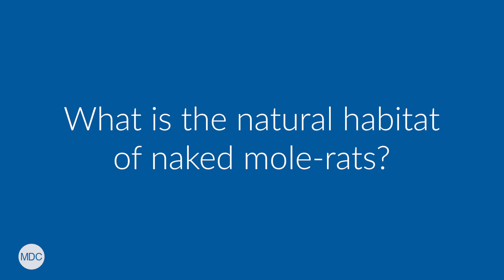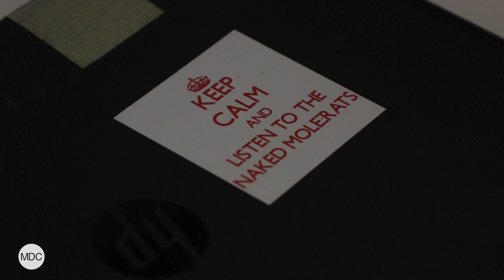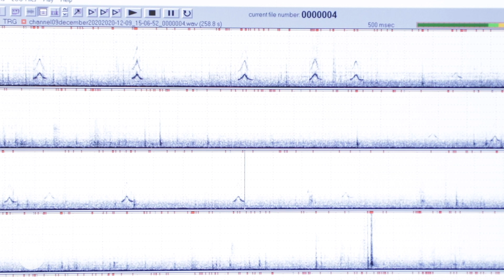ScienceMagazine Cover Story: Naked Mole-Rats Speak in Dialect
🇺🇸 Some converse in Creole, while others speak Scots, but it’s not only humans who can be identified by the diversity of language they speak. Naked mole-rats have their own dialects, too. Shared dialect also strengthens cohesion within a colony, a team led by MDC researcher Gary Lewin reports in the current "Science" cover story.